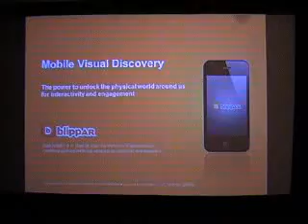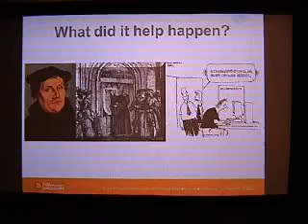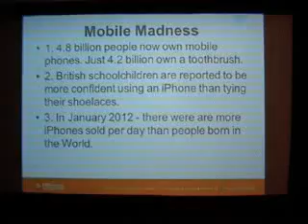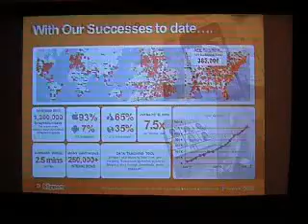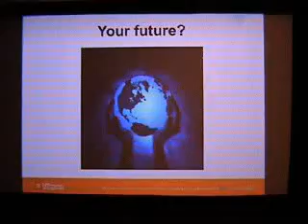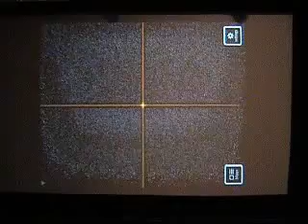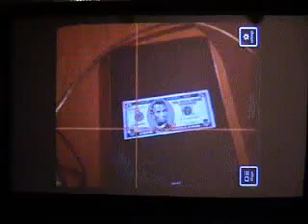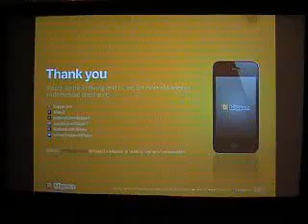Blippar talk about Blipping, their part in augmented reality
Dan Sodergren of Blippar talk about their app, or to blip,which is a new verb about using Blppars app to add value to printed products - Captured Live on Ustream but audio is poor